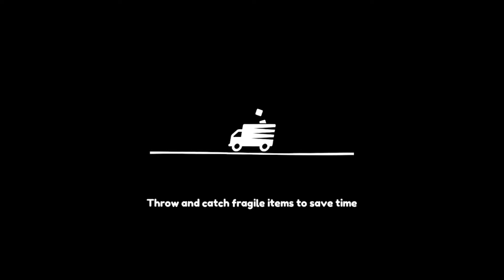Moving Out - The Chase in 1:28.73